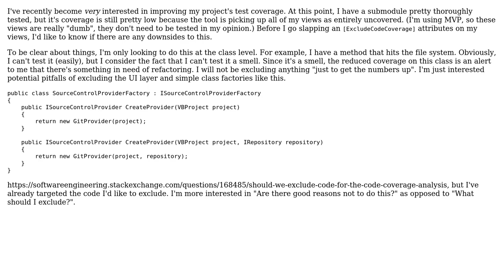Software Engineering: What are the cons to excluding some code from coverage analysis?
With thanks & praise to God, and with thanks to the many people who have made this project possible! You are responsible for your own actions.